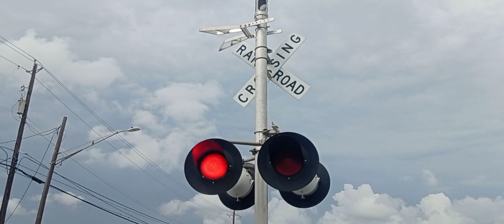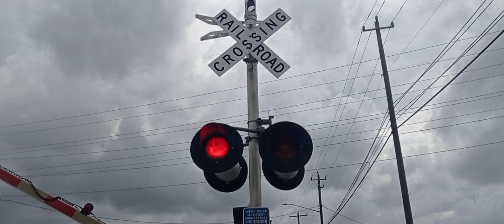IMPRUDENTE LEVANTA LA BARRERA PARA GANARLE AL TREN EN TEXAS!!! + M280 DE KCS A VICTORIA, TEXAS🇺🇲